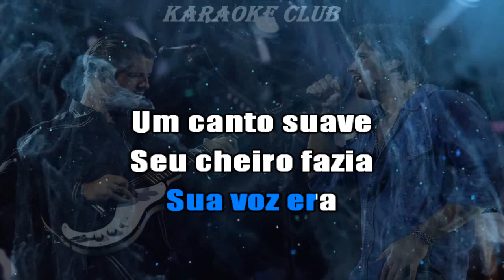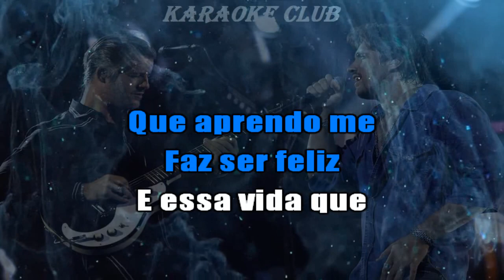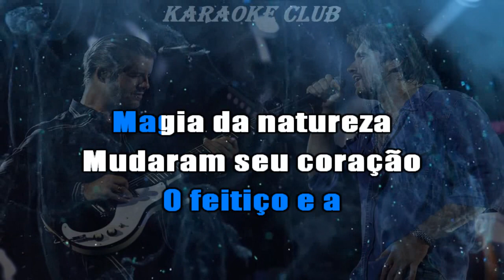VICTOR E LEO - MOÇA REBELDE ( KARAOKÊ )